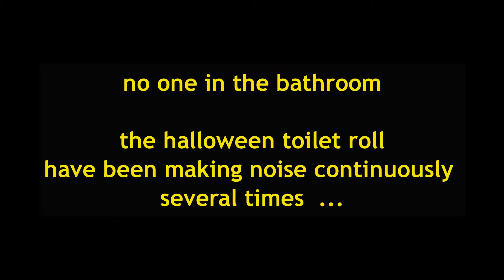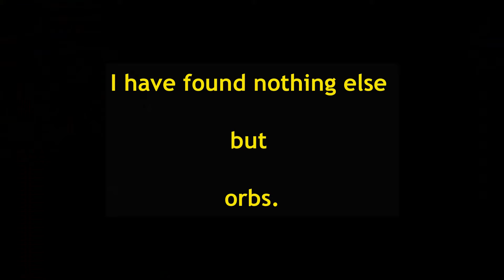orbs activate small electronic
a singing tissue roll core was activated by unknown